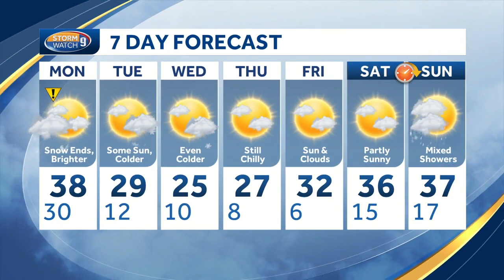Watch: Snow to taper off; sunny breaks expected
Kevin Skarupa has a look at the latest forecast.